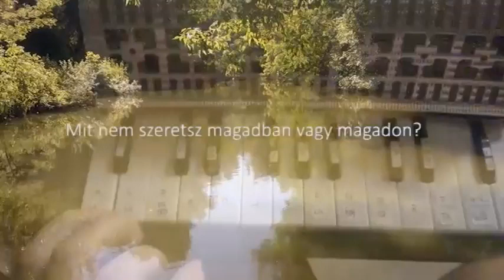Encoded secrets - Jila Svicevic - 2016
Part of "The Tnouge Is Not A Rielbale Itsurnnemt" exhibition at B32 Gallery, Budapest, Hungary, 2016